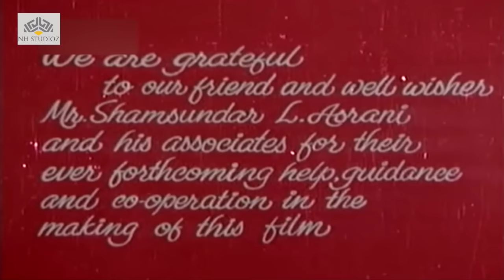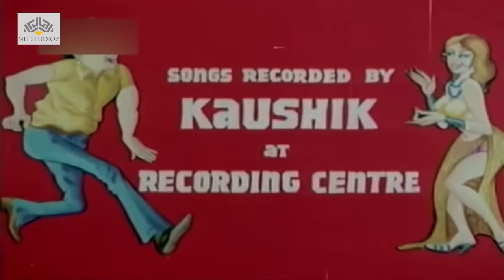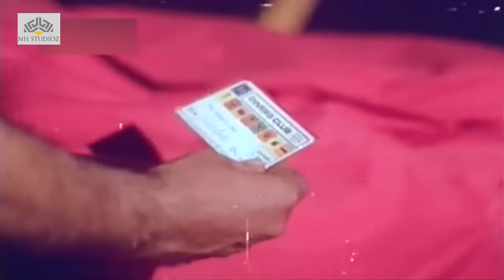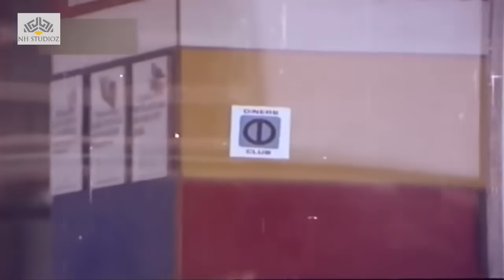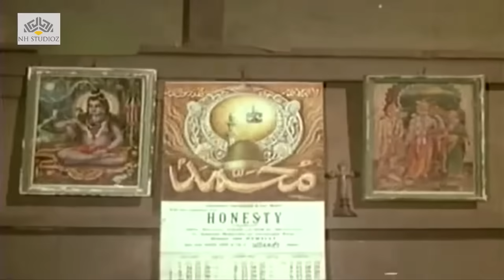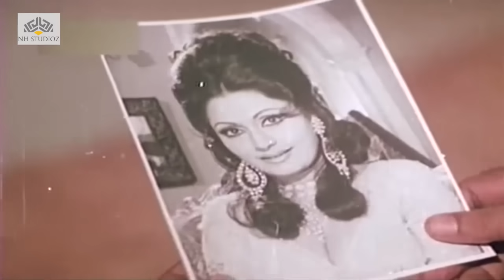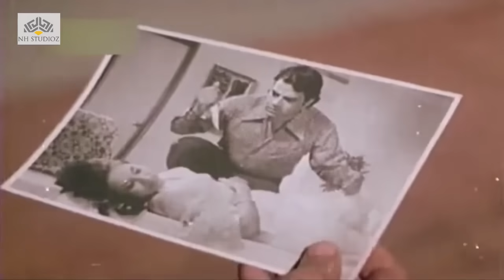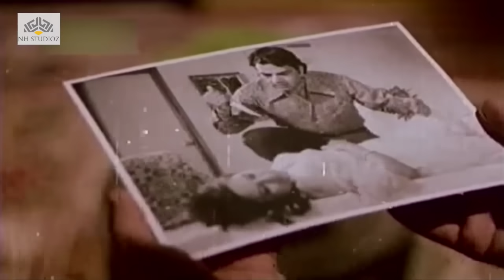Phandebaaz | फ़ांदेबाज | हिन्दी फिल्म | Action Comedy Full Movie | Dharmendra, Moushumi Chatterjee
Phandebaaz is a 1978 Bollywood action film comedy directed by Samir Ganguly.